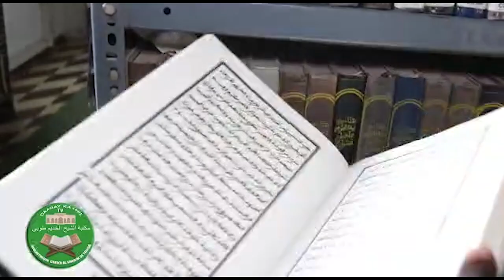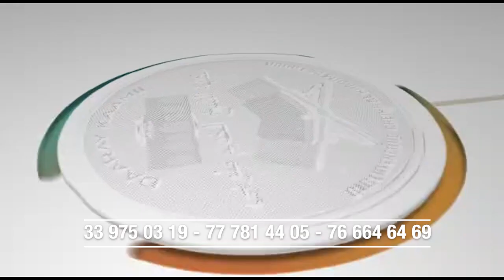Annonce programme conférence ramadan daaray kaamil 2023